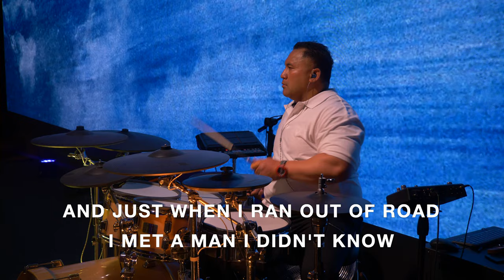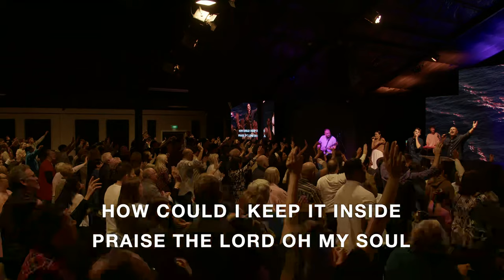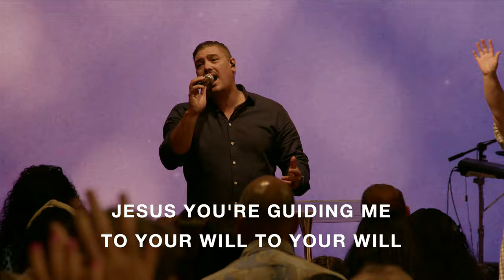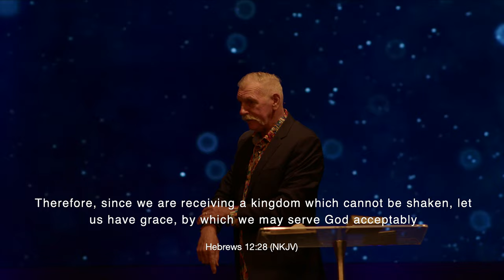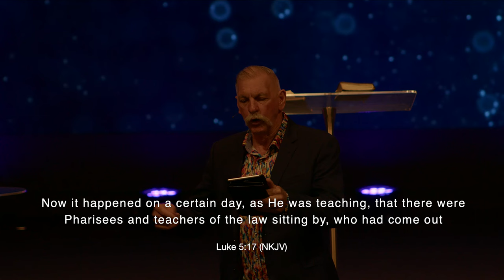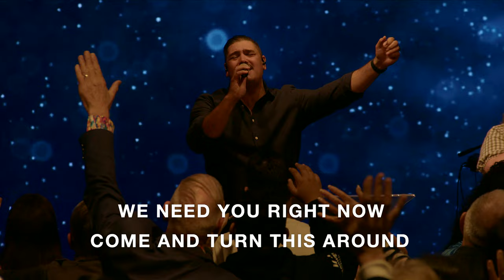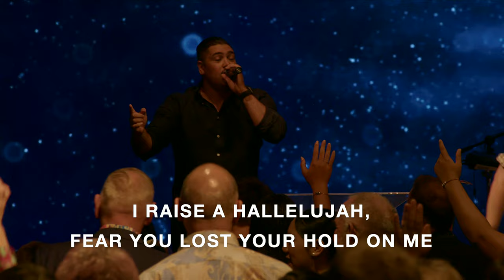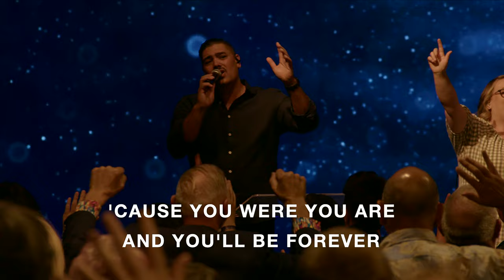Sunday Morning Family Service - 31 March 2024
Download the Celebration App, keep updated on future events, Services, Messages
and Giving.